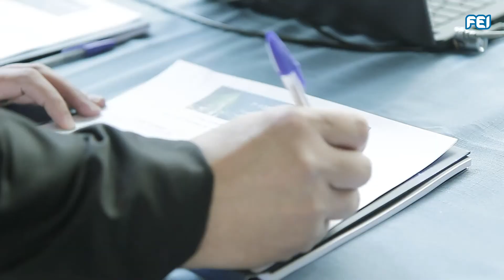7º Fórum de Reitores do CRUB na FEI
O campus São Paulo da FEI, localizado no bairro da Liberdade, foi sede do 7º Fórum de Reitores do CRUB – Conselho de Reitores das Universidades Brasileiras. Com o objetivo de discutir as principais necessidades da educação de nível superior no País, o evento promove a troca de propostas, ideias e soluções para os problemas que carecem de cuidados no âmbito educacional.